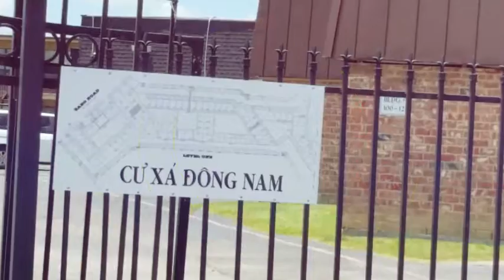OUR FORMER HOMES pASADENA, TEXAS AND LAKE CHARLES, LA July 16th, 2015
TRIP DOWN MEMORY LANE JULY 2015